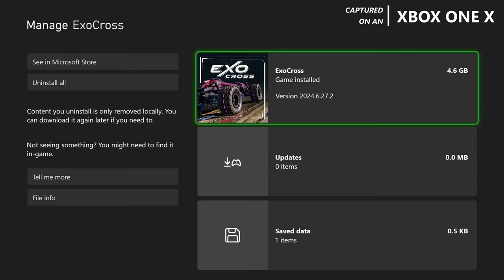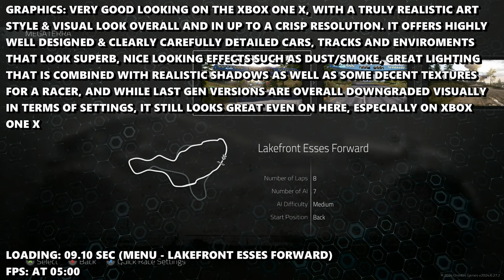ExoCross - Xbox One X Gameplay + FPS Test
ExoCross Xbox One X Gameplay FPS Test Resolution

Ready to experience ExoCross on the Xbox One X? 🎮 Join us as we dive into an exciting FPS test, showcasing the game’s resolution and performance on this console. In this gameplay video, you’ll see impressive visuals, smooth gameplay, and find out if the Xbox One X delivers the ultimate experience for ExoCross fans. Let’s jump into the action!